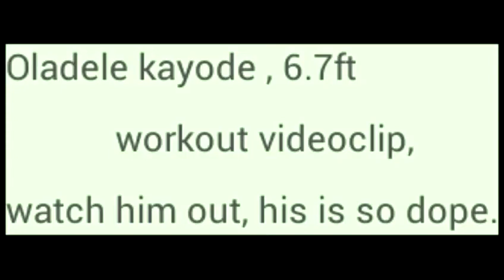Watch me work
Oladele Kayode, 15yrs, 6'5ft, combo guard and small forward.